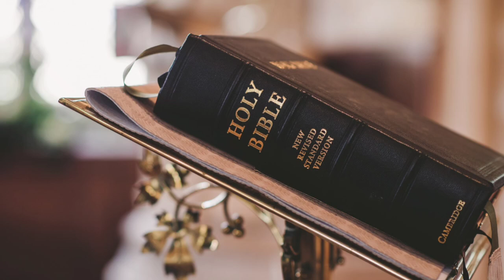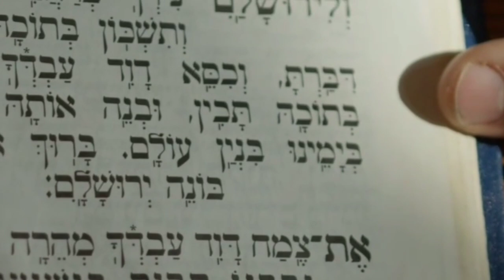what is#Christianity?2ndHistory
مَسِیحِیَّت ایک تثلیث کا عقیدہ رکھنے والا مذہب ہے، جو یسوع کو مسیح، خدا کا بیٹا اور خدا کا ایک اقنوم مانتا ہے۔ اور اسے بھی عین اسی طرح خدا مانتا ہے، جیسے خدا اور روح القدس کو۔ جنہیں بالترتیب باپ، بیٹا اور روح القدس کا نام دیا جاتا ہے۔ مسیحیوں کے ابتدا تین فرقے تھے۔ یعقوبیہ، نسطوریہ اور ملکانیہ۔ یہ تینوں اس بات پر متفق ہیں کہ تین ایک ہے اور ایک تین ہے۔ اب، ابن اور روح القدس۔ اب عین ابن ہے اور ابن عین اب ہے۔ اسی طرح دوسرے کئی عقائد بھی ہیں۔ اپنے پیروکاروں کی تعداد کی اعتبار سے مسیحیت دنیا کا سب سے بڑا مذہب ہے۔[4] 2019ء میں رومی کاتھولک، مشرقی راسخ الاعتقاد اور پروٹسٹنٹ گروہوں کی تعداد 2.4 ارب تھی۔ اس کا مطلب ہے کہ زمین میں بسنے والے تقریباً ہر تین افراد میں سے کسی نہ کسی ایک کا تعلق مسیحیت سے ہے۔ ظاہری بات ہے کہ اتنے زیادہ لوگوں پر مشتمل مذہب میں عقائد و وظائف کی وسیع تعداد ہوگی۔ عمومی لحاظ سے مسیحیوں میں یسوع ناصری کی انفرادیت کے بارے میں عقیدہ مشترک ہے کہ وہ خدا کے بیٹے تھے اور انہوں نے اپنی صلیبی موت کے ذریعہ انسانیت کا کفارہ ادا کیا اور اپنی موت کے تیسرے دن ہی قبر سے جی اٹھے۔ مسیحی لوگ مذہب میں داخلے کے لیے بپتسمہ پر عقیدہ رکھتے ہیں۔ ان کا نظریہ ہے کہ ایمان لانے والے کے پاس ایک زندگی ہے جس میں اُسے حیات بعد الموت کے لیے اپنی تقدیر کے متعلق فیصلہ کرنا ہوتا ہے۔ اس تقدیر میں عموماً جنت کی ابدی رحمت یا جہنم کا دائمی عذاب شامل ہے
Islamic history,
motivational stories,
Islamic stories,
famous Islamic stories,
Islamic famous personalities,
hadise nabvi,
Islamic viral videos motivational stories,
Islamic stories,famous Islamic stories,
old Islamic stories,
Islamic knowledge,
religion Christianity